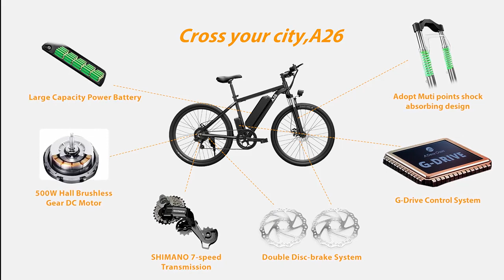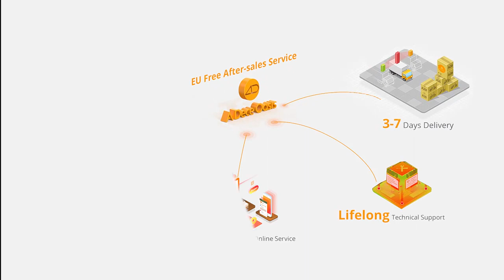ADO A26 Full suspension hidden battery Mountain electric bicycle